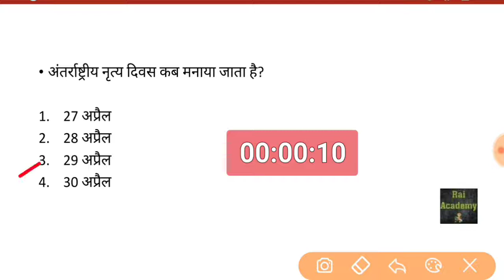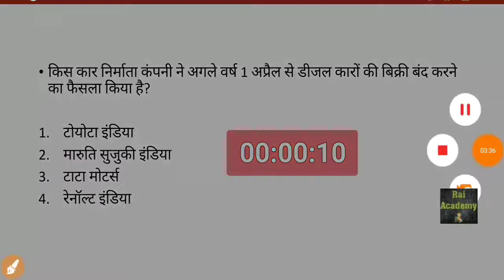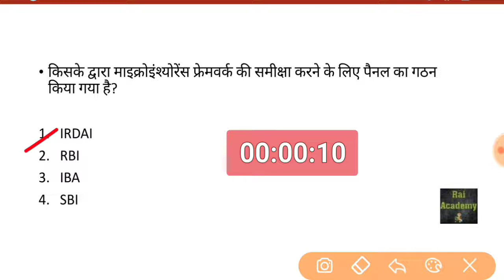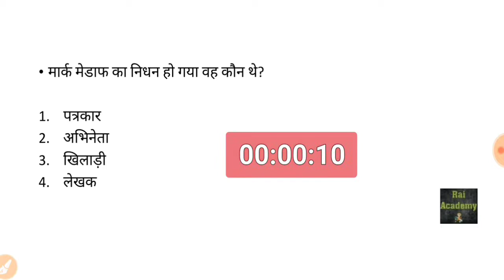Daily Test @ 8 pm // Current Affairs // Test no. 4